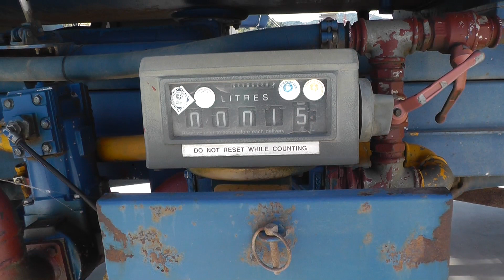Как заправить яхту?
Заправка в Мираджио-марина, что на Кассандре в Халкидиках. 2017 год.